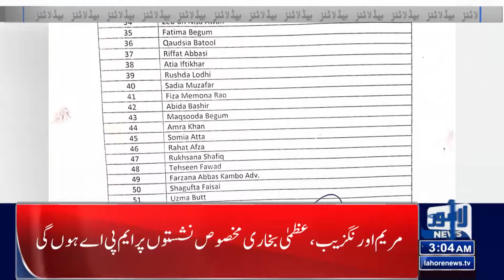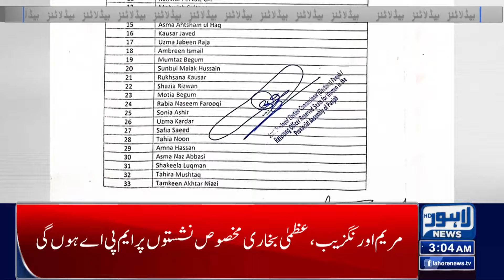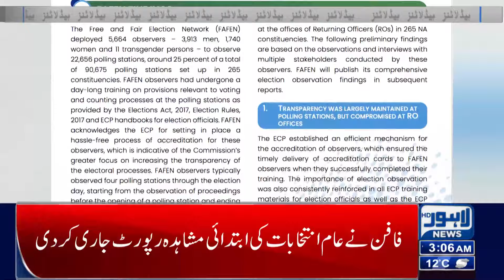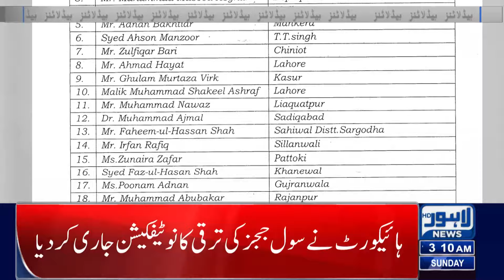Great News For PML-N | Lahore News Headlines 03 AM | 11 Feb 2024